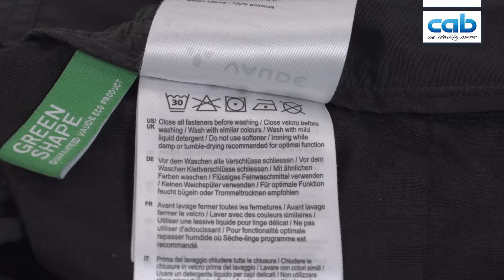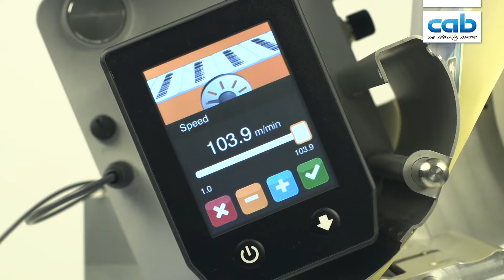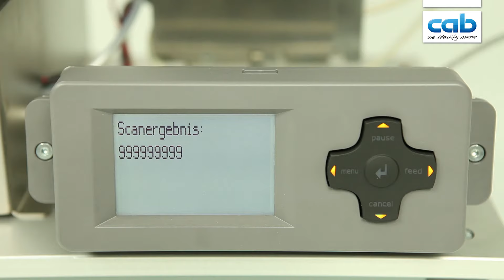cab - we identify more (English version)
Label printing, automated labeling, laser marking – cab offers proper solutions for all requirements regarding product and package marking.